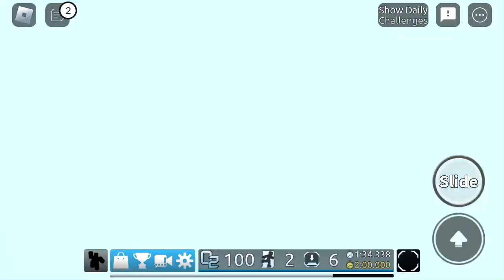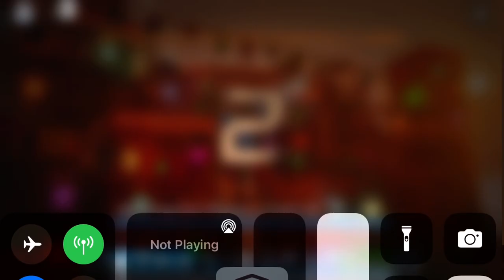Fe2 SNOWY STRONGHOLD IS BACK!! (Ost changed a bit)